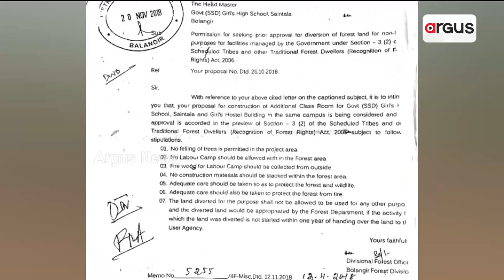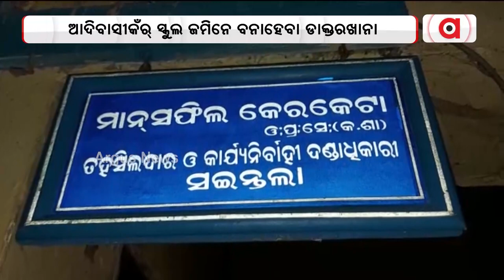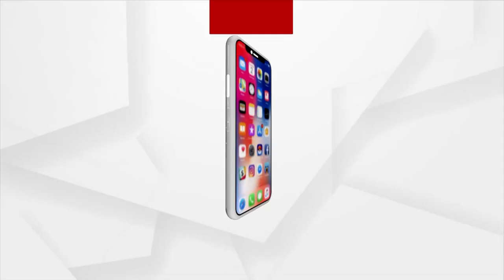Locals Warn Of Protest Demanding Setting Up Of School In Titilagarh